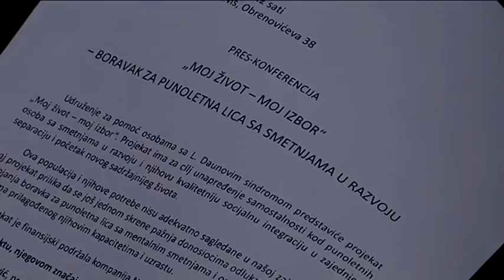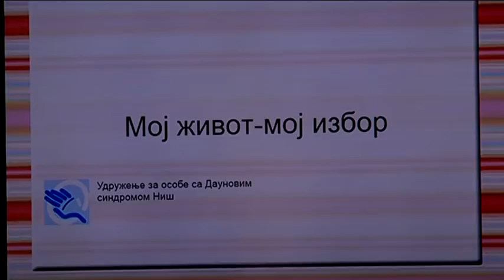belami.rs - Moj život - moj izbor